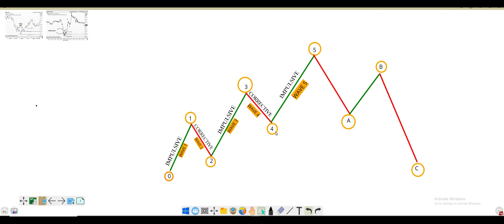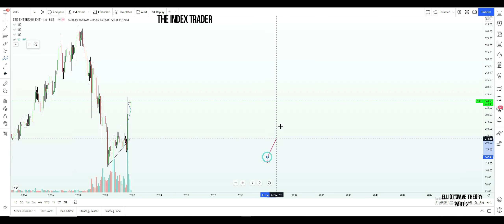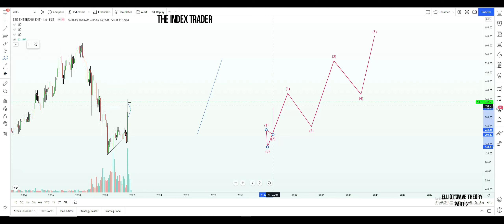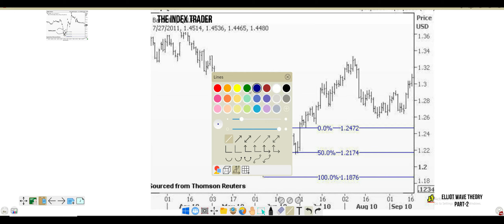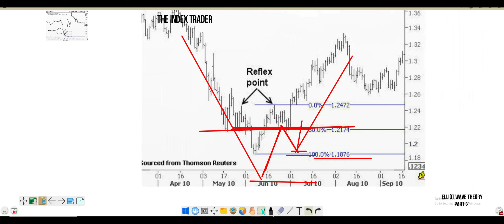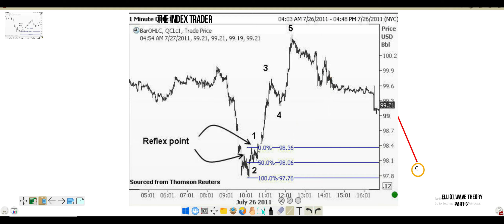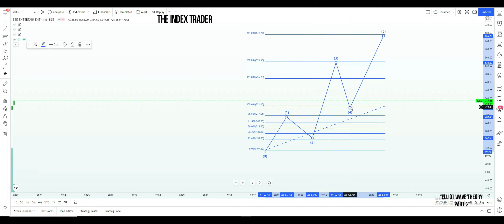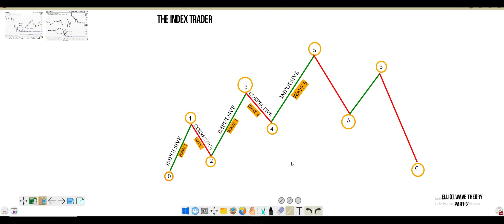ELLIOTT WAVE THEORY EXPLAINED।। PART:-2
HOW TO TRADE WITH FIBONACCI TOOL। HINDI BOOK SUMMARY।SNIPER ENTRY कैसे ले ।PART:-1

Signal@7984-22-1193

Option selling#
live trade#